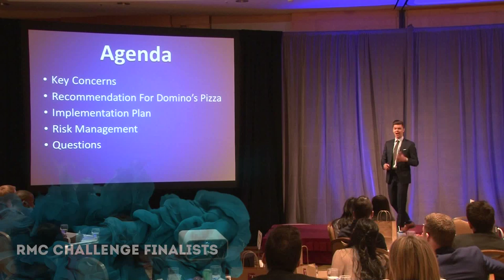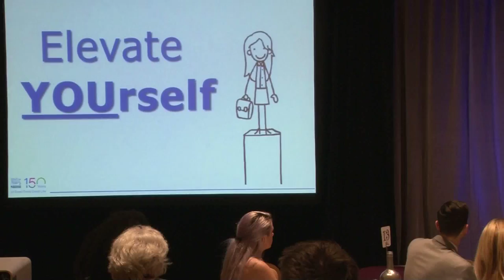Ryerson Marketing Association 2016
Rob Green with Video and Photography services.